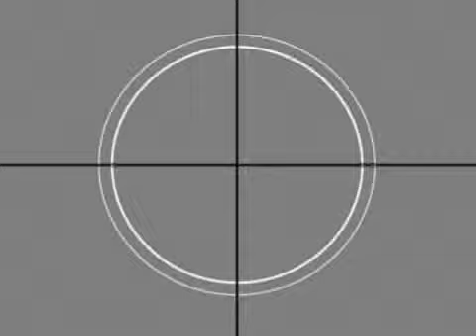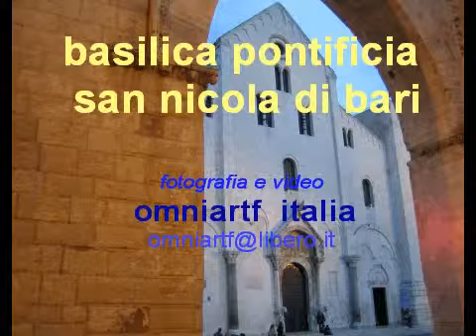BASILICA SAN NICOLA-BARI (video omniartf italia)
basilica San Nicola di Bari-italia